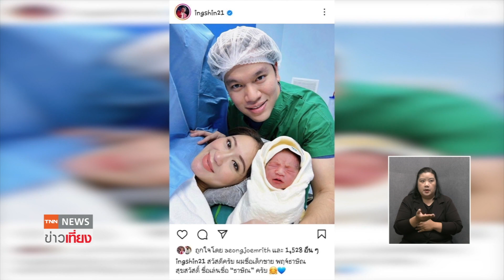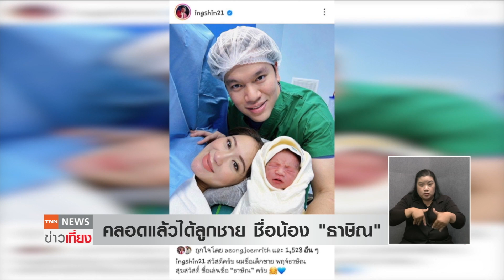"อนุทิน" ลั่นพร้อมเป็นสุนัขรับใช้ประชาชน | TNN ข่าวเที่ยง | 01–05–6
ใกล้วันเลือกตั้ง นับถอยหลังเพียง 13 วันเท่านั้น เวทีพรรคภูมิใจไทย สุดคึกคัก ! มวลชนร่วมรับฟัง ปราศรัยใต้ทางด่วนลาดพร้าวเต็มพื้นที่ โดยนายอนุทิน  ประกาศ  ส.ส.ภูมิใจไทย พร้อมเป็นสุนัขรับใช้ประชาชน ทำงานสุดชีวิตซื่อสัตย์สุดหัวใจ

ขณะที่พรรคเพื่อไทย ชูแก้ปัญหาราคาข้าว ให้กลับมามีราคาดีเหมือนยุครัฐบาลยิ่งลักษณ์ หากเพื่อไทยเป็นรัฐบาล ด้านพล.อ.ประยุทธ์  นำรวมไทยสร้างชาติ  อ้อนขอคะแนนชาวงสงขลา  เลือกทั้งคน ทั้งพรรค พร้อมอ้อนให้เปลี่ยนจากเรียกลุงเป็นเรียกพี่